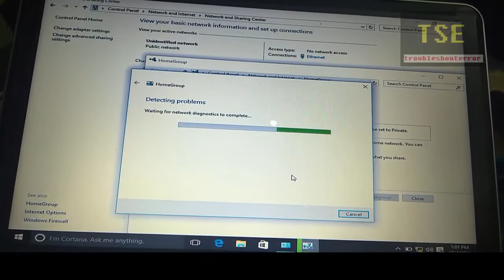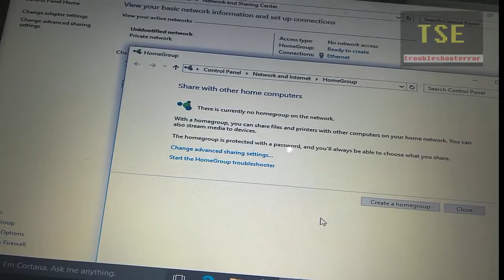How to change computer's network location from Public to private (To create or join a Homegroup)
This computer can't connect to a homegroup. To create or join a homegroup, your computer's network location must be set to Private. No networks are set to the Private network location. To create, join and access a homegroup, your computer must be connected to a private network. However, you shouldn't change the network location to Private for any network that is not trusted or is in a public place such as an airport or coffee shop, because this would allow other people on that network to see your computer.